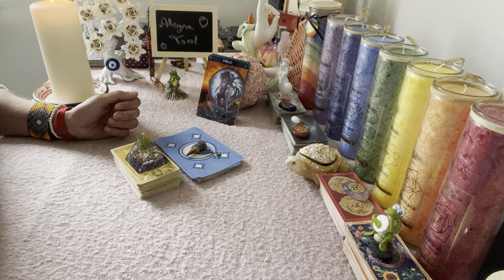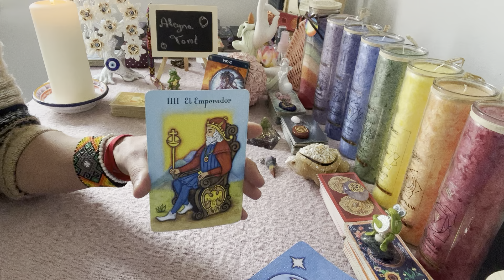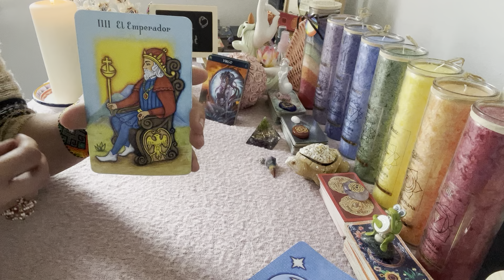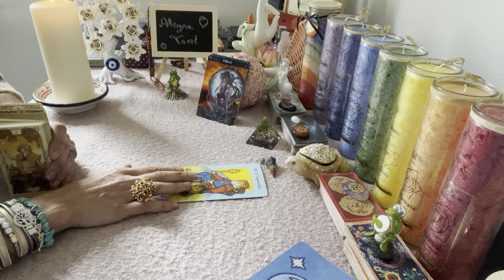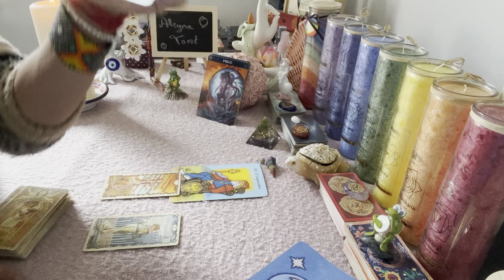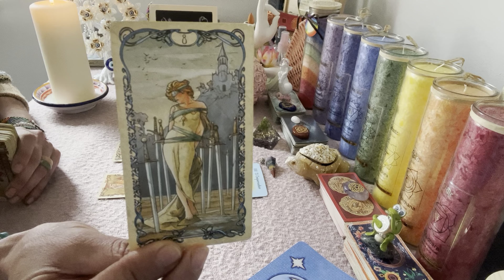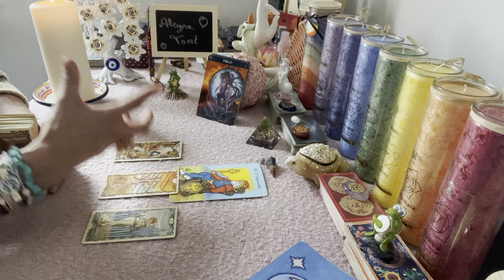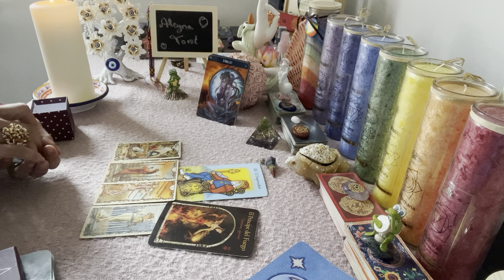🌸Jungfrau🌸Klaerung kommt.Finanzen/Beruf/Liebe & Gesundheit🌟Sternzeichen Jungfrau💕Tarot Kartenlegung💕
Aleyna